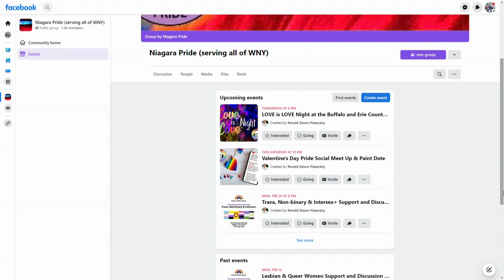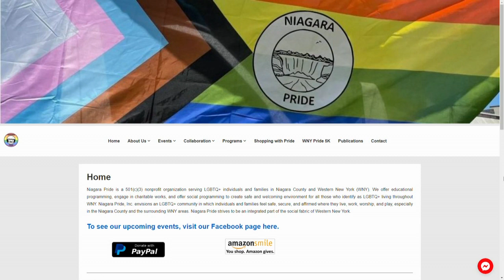Niagara Pride Center Love is Love event at the Botanical Gardens